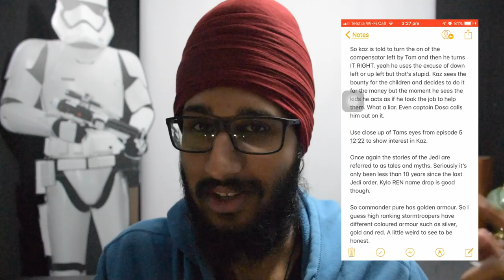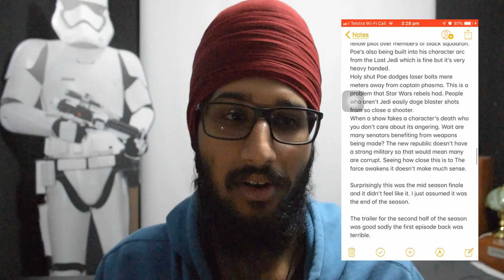Let's Talk Star Wars Resistance | Season 1 Review